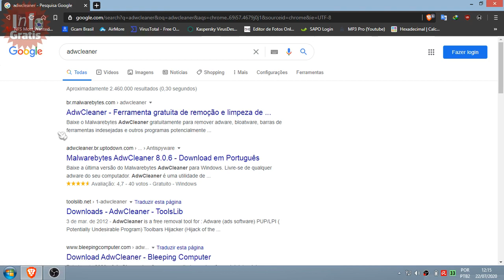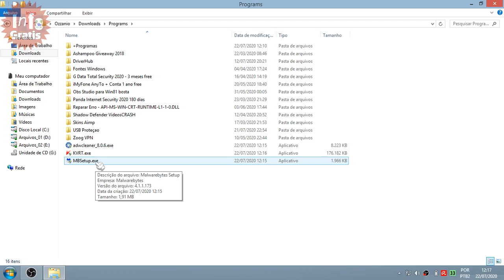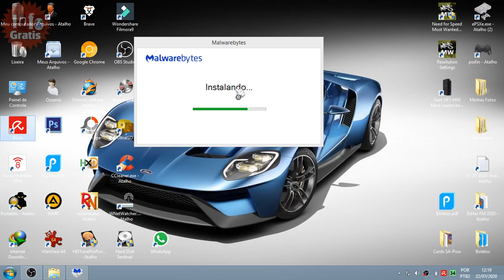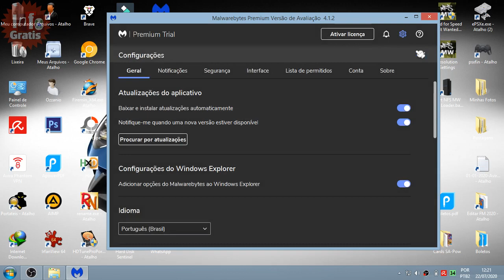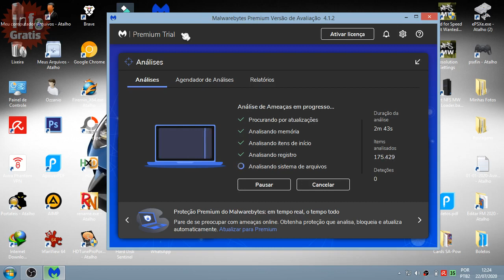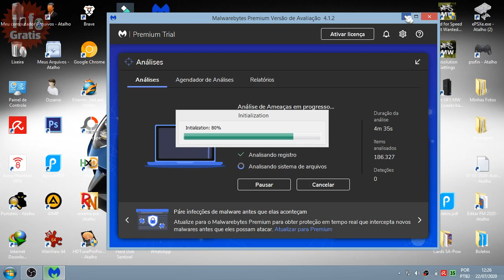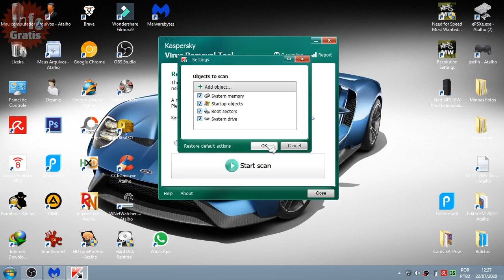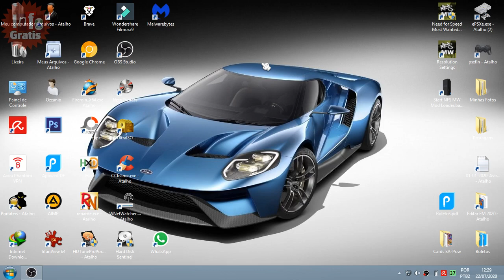Proteção extra pro Pc